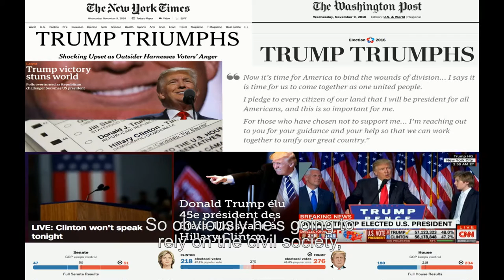Jean Eric Branaa intervention at the 8th Forum de la Haute Horlogerie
AMERICA'S PROTEST VOTE

A speaker at the 8th Forum de la Haute Horlogerie on the "Age of Transitions", Jean-Eric Branaa, an authority on political and societal questions in the United States, proposed a lively analysis of the US presidential election.

"I had planned to talk to you about the first woman President of the United States. I'm going to have to talk about the blond New Yorker instead." Like many of the speakers at the 8th Forum de la Haute Horlogerie, held November 9th at IMD in Lausanne, Jean-Eric Branaa had some urgent rewriting to do. Barely an hour before taking the stage, the American media were announcing what few had imagined possible just weeks before: Donald Trump had been elected 45th President of the United States. A lecturer at Paris 2-Assas University and a leading French specialist on American sociopolitical questions, Branaa took it all in his stride. He is, after all, the only author to have written a biography of both Hillary Clinton and Donald Trump.